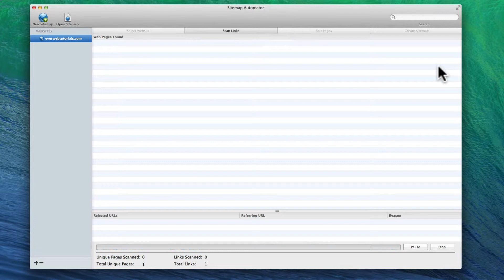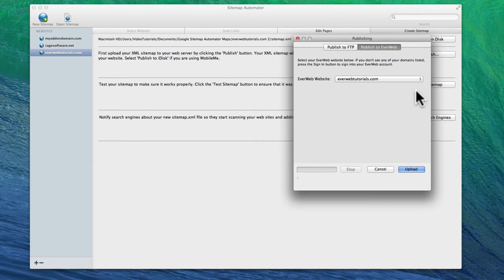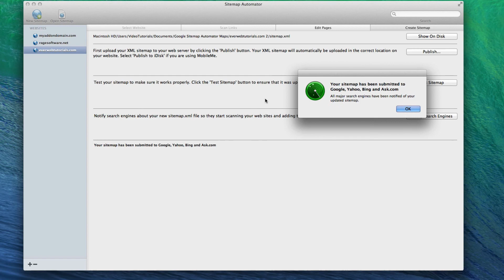Using Sitemap Automator For An EverWeb Site - XML Sitemap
An XML Sitemap is basically a blueprint of your website, designed specifically for search engines. Creating and submitting an XML Sitemap is a great way to make sure search engines are aware of all pages on your website, and will also result in getting your website indexed by search engines very quickly.

In this demonstration, we will be using Sitemap Automator to create and submit an XML Sitemap. Sitemap Automator is an application made by us, RAGE Software, developers of EverWeb.

You can download Sitemap Automator by visiting this link you see here, or by just doing a quick Google search for Sitemap Automator.

The first thing we will do is click on the New Sitemap button. Next, type in your website's URL, and then click on the Create Sitemap button. Sitemap Automator will now scan through your website for all of your URLs. This process can take several minutes depending on how many pages you have on your site.

Once the scan is complete, click on the Generate Sitemap button. Next, click on the Publish button. If you are publishing your Sitemap to FTP, enter your FTP information here. This will be the same FTP information that you have entered into the publish to FTP area in EverWeb. When you are ready, click on the Upload button.

If you are publishing to EverWeb, click on the Publish to EverWeb tab. If you have multiple websites, select which website you want to publish this Sitemap for. Then click on the Upload button.

You will be able to check to see that you published your Sitemap correct by visiting So for example, I am visiting Since I published my Sitemap successfully, I see a page that looks like this. This is completely normal and is what an XML Sitemap looks like in a web browser. Here is what it looks like in Firefox. If you see a page that looks like this, it means you published your Sitemap properly.

The next thing you will do, is click on the notify search engines button, and Sitemap Automator will submit your Sitemap to all major search engines.